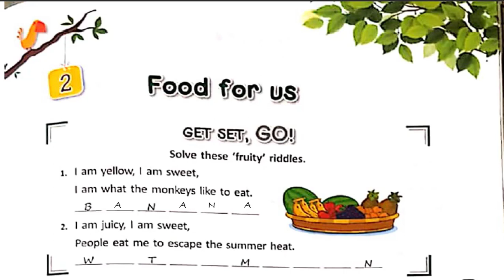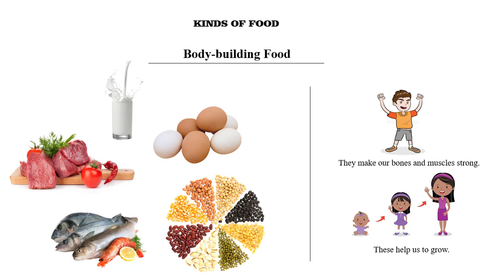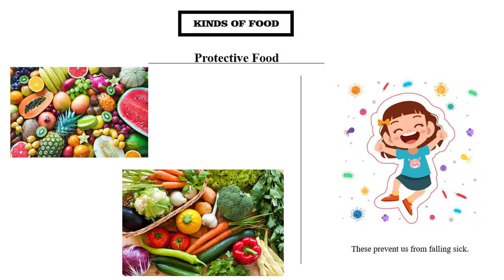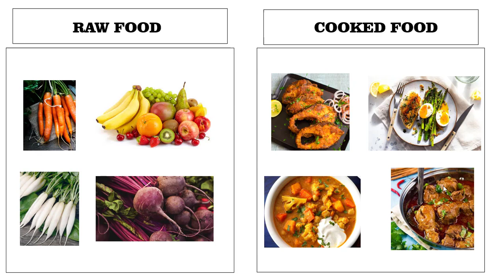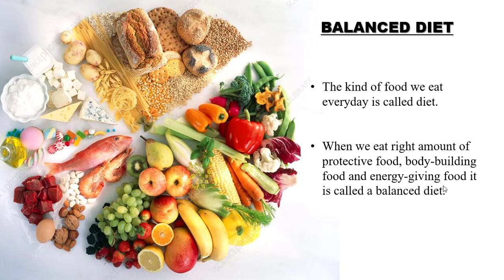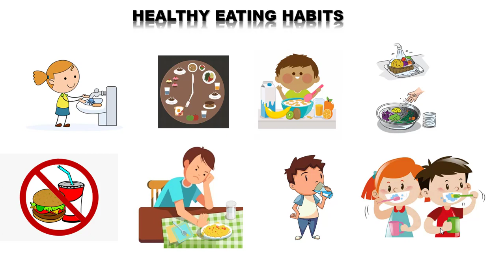Class 2_Food for us_Ch 2 EVS